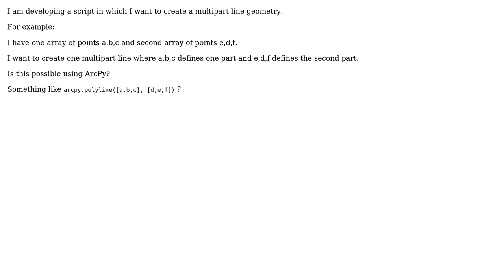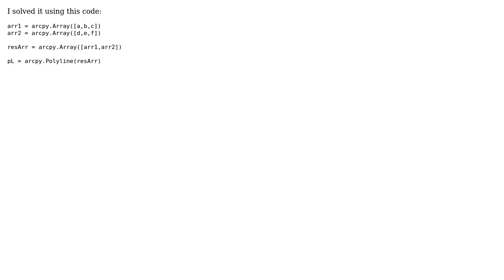GIS: Creating Multipart Line from coordinate pair lists using Geometry objects in ArcPy?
With thanks & praise to God, and with thanks to the many people who have made this project possible! You are responsible for your own actions.